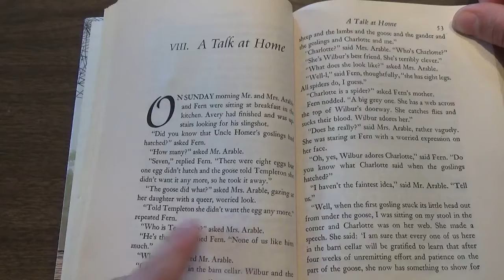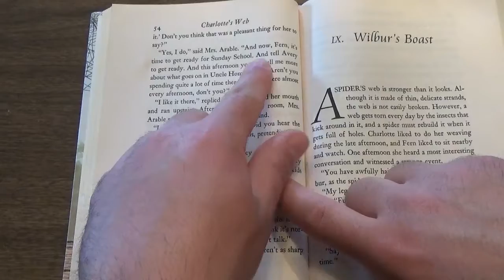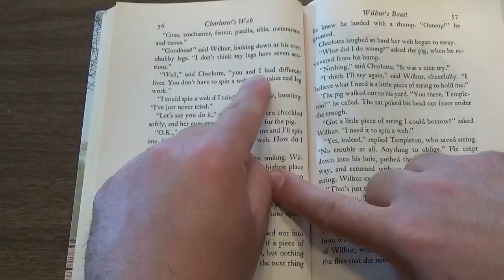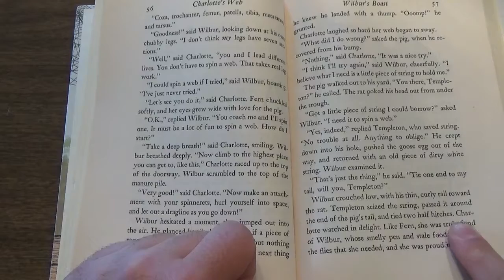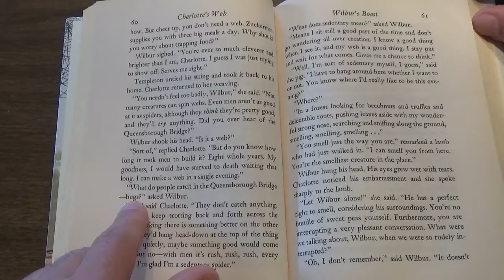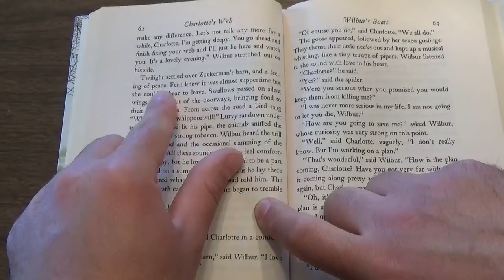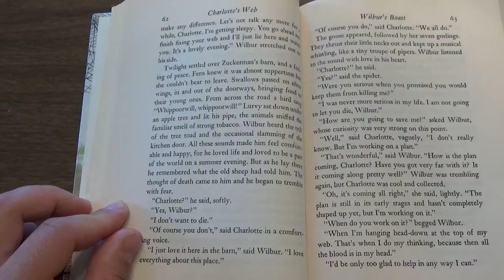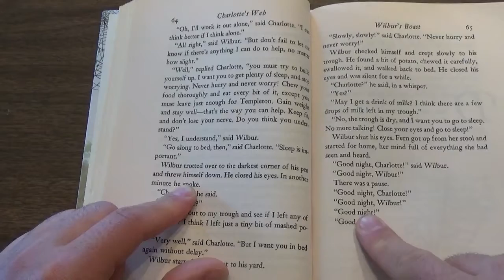Charlotte's Web Part 5